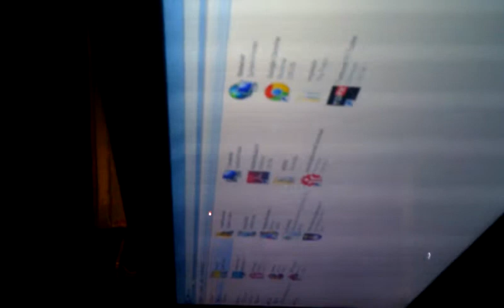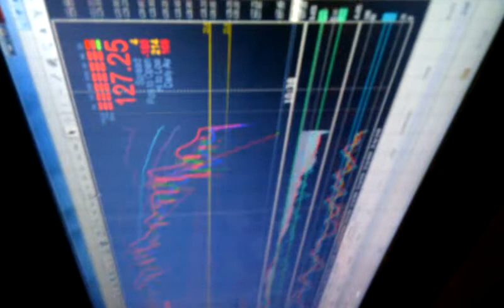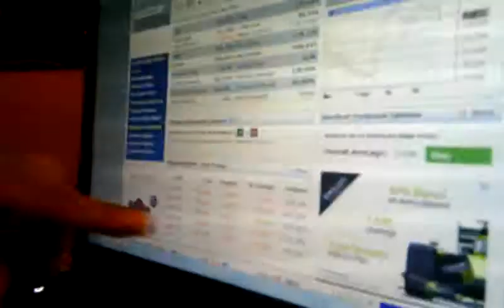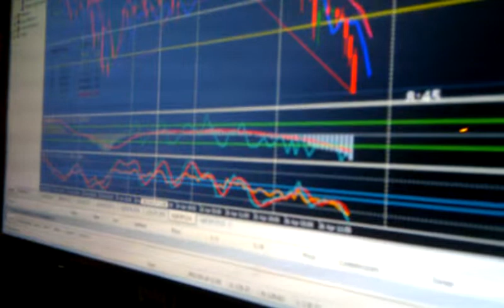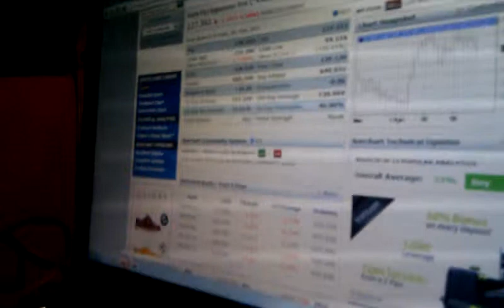forex masters teaching analytical